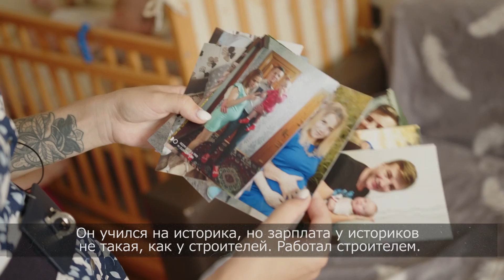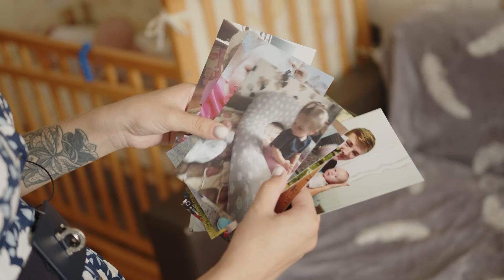Палітвязні. Love Story: Малюты | Политзаключённые: Love Story: Малюты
Еврорадио продолжает проект о любви – политзаключенных и тех, кто ждет их дома. Многодетные или без детей, десятки лет в браке или несколько месяцев – наши герои – люди разного пола, возраста, профессии, материального положения.
Это проект о любви, силе, преодолении и надежде в условиях режима. Это Love Story в Беларуси-2021 года.

Сегодня мы расскажем об Алине и Николае Малюта. Алина родила вторую дочь на следующий день после задержания мужа. Пока любимый ждёт суда — девушка не выпускает из рук телефон: снимает детей на камеру, чтобы потом показать отцу, как росли его дочки.

Еўрарадыё працягвае праект пра каханне — палітвязняў і тых, хто чакае іх дома. Шматдзетныя або без дзяцей, дзясяткі гадоў у шлюбе або некалькі месяцаў — нашы героі — людзі рознага полу, узросту, прафесіі, матэрыяльнага становішча.
Гэта праект пра каханне, сілу, пераадоленне і надзею ва ўмовах рэжыму. Гэта Love Story у Беларусі 2021 года.

Сёння мы раскажам пра Алiну і Мiкалая Малютаў. Аліна  нарадзіла другую дачку на наступны дзень пасля затрымання мужа. Пакуль каханы чакае суда — дзяўчына не выпускае з рук тэлефона: здымае дзяцей на камеру, каб потым паказаць бацьку, як раслі яго дочкі.